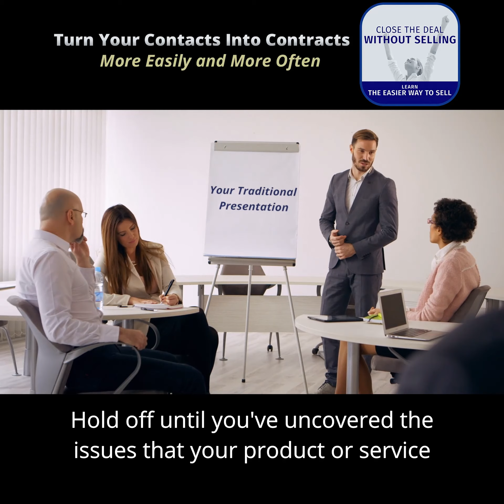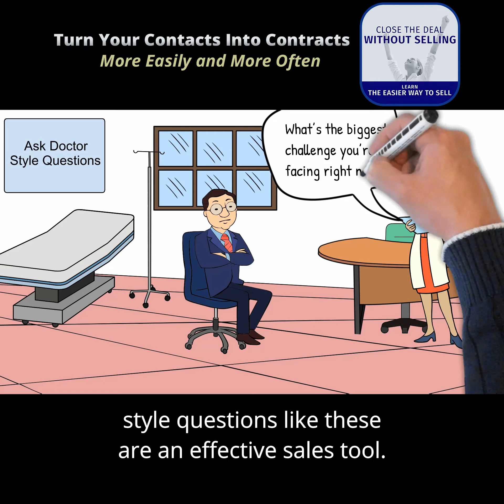Get Information Before You Give Information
Giving a presentation early in an appointment usually looks like... You Talk. They Listen.
Find out their issues first and then present only to the problems they face.